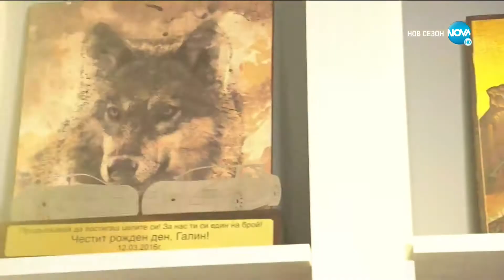Галин със сантиментална изненада в ,, Черешката на тортата" (31.05.2021) - част 1